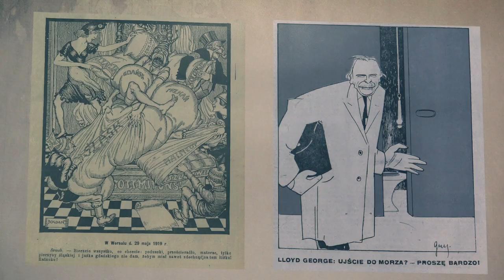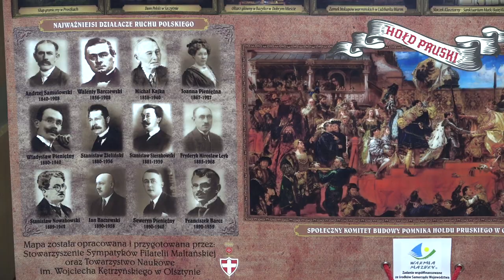O „Gazecie Olsztyńskiej” i Polakach w Prusach Wschodnich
Andrzej Dramiński, dziennikarz i publicysta, członek rodziny Samulowskich, o Związku Polaków w Prusach Wschodnich 1920 i roli „Gazety Olsztyńskiej” rozmawia z prof. Stanisławem Achremczykiem, historykiem, prezesem Towarzystwa Naukowego im. Wojciecha Kętrzyńskiego w Olsztynie